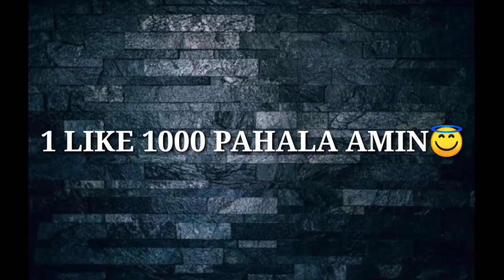NYOBAIN SKIN SENJATA TERSAKIT DI DUNIA!! GARENA FREE FIRE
Bantu support channel ini biar bisa makin berkembang lagi Amin